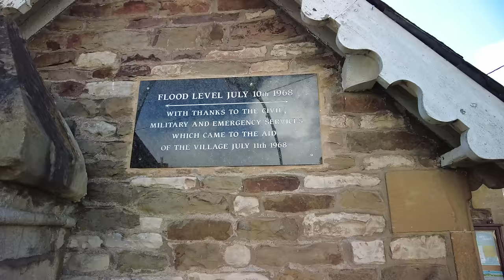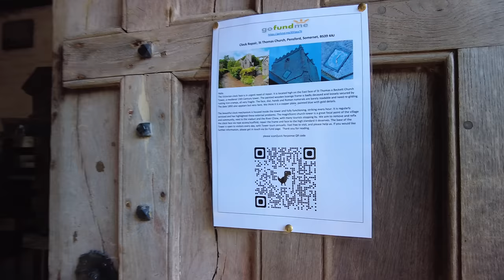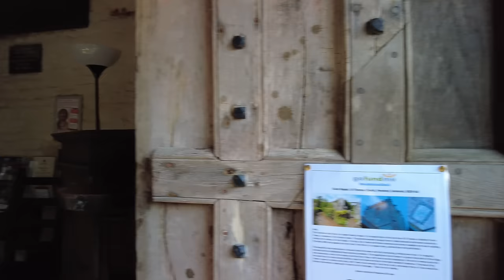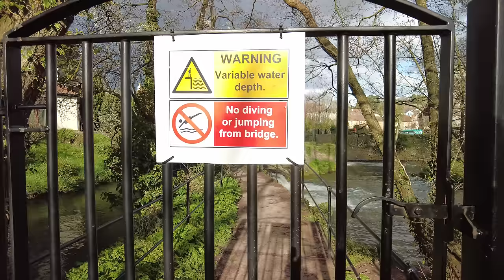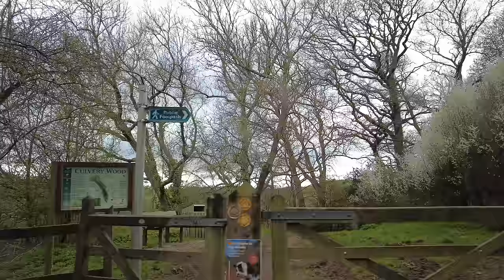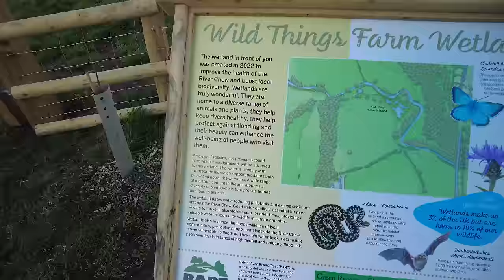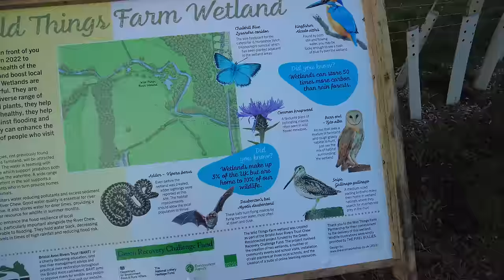Pensford Village Walk, English Countryside 4K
No talking, just walking. Exploring the English Countryside. A nice gentle walk around Pensford Village. We walk through the village, explore around St Thomas a Becket's Church and go under the magnificent Pensford Viaduct. We also spot our second deer of the channel !

A beautiful walk! Do enjoy :)

My 166th of hopefully many YouTube Walks.

Time and date of walk: 5pm 6th April 2023 English Spring
Dave's walk difficulty rating: 1 / 5
Dave's walk beauty rating: 5 / 5 perfect!
Distance of this walk: 6,367 Steps 2.61 Miles / 3.88 km
Weather: A wonderful Spring morning!

Total hours of my videos watched: 1,458,920 Hours = 60,788 Days = 166.54 Years!

Starting point of walk on what3words: ///cabbages.scrubbing.earmarked

A Massive thank you to all 68 channel supporters that have bought me coffee!

It really does help me so much! Not just coffee but also things like petrol, car maintenance, accommodation costs, parking costs, admission and entry fees to places I wouldn’t normally go to, it really does go a long way helping me make content for everyone!

I would like to give a big welcome to my 10 most recent Channel Members:

Cat Sulli
Courtney Crabtree
Usuario18!
Miles Para
Jamie
Julie Gerber
Lynne Steed
Christrulesall2
Paige Newberry
Tilly Valley

▬▬▬▬▬▬▬▬▬ஜ۩۞۩ஜ▬▬▬▬▬▬▬▬▬
▬▬▬▬▬▬▬▬▬ஜ۩۞۩ஜ▬▬▬▬▬▬▬▬▬